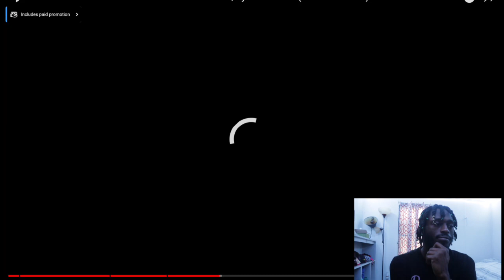STEPH CURRY JR MEETS CRAFTY GAURD FROM DETROIT IN 1V1!! *HE WASN'T AWARE* | Jay Hooker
LIKE THE VID!! COMMENT WHO I SHOULD REACT TO NEXT!!
ADD MY SNAP @ jayxherbo22